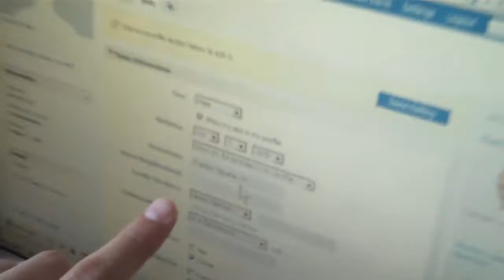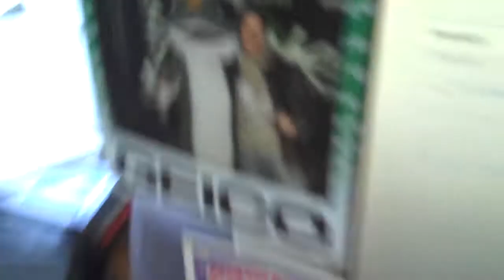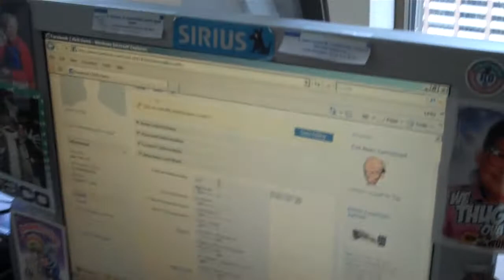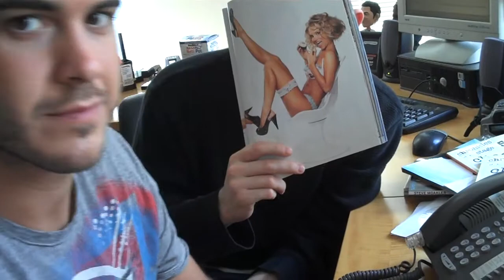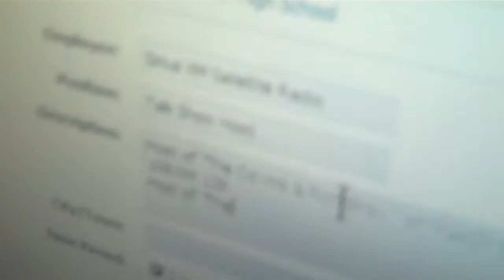THE MOST BORING VIDEO EVER!!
Rich Davis gives in and finally signs up for Facebook... inept?  YES!